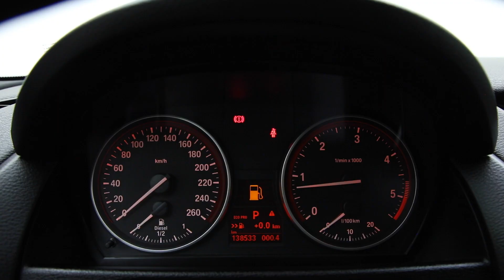cod 2751 BMW X1 CREDITAUTOMOBILE.RO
BMW X1
Livrare Imediata
id
ST2751
an
2014
rulaj
138.528 km
cilindree
1995cc
norma euro
euro 5
culoare
alb
transmisie
automata
tractiune
4x4
combustibil
motorina
putere
184 cp
caroserie
SUV
VIN
WBAVP91070VV37825
SVG
Garantie Extinsa
SVG
Revizie Gratuita
SVG
Livrare Gratuita
SVG
Asistenta Rutiera
Dotari

servodirectie

aigbag-uri frontale

airbag-uri laterale

computer bord

comenzi volan

proiectoare ceata

spalatoare faruri

senzori lumini

inchidere centralizata

camera marsarier

oglinzi electrice

dublu climatronic

bixenon

alcantara

usb

mufa aux

bluetooth telefon

bare longitudinale

jante aliaj

cutie automata

5 locuri
Descriere
/// BMW X1 1995 cc 184 C.P Automata 2014 ///

=Idea Leasing
=Midocar Leasing
=Raiffeisen Leasing
=Tiriac Leasing
=BRD Leasing
=BT Leasing

Servodirectie
Aer Conditionat Automat
Aigbag-uri Frontale
Airbag-uri Laterale
Computer Bord
Comenzi Volan
Proiectoare Ceata
Spalatoare Faruri
Senzori Lumini
Inchidere Centralizata
Camera Marsarier
Senzori De Parcare Fata - Spate
Oglinzi Electrice
Dublu Climatronic
Bixenon
Geamuri Electrice Fata - Spate
Alcantara
Cotiere Fata - Spate
Usb
Mufa Aux
Navigatie Gps + Harta Eu + Ro
Bluetooth Telefon
Bare Longitudinale
Jante Aliaj
Tractiune Integrala 4x4
Cutie Automata
Pilot Automat (limitator Viteza)
5 Locuri

Serie Sasiu : WBAVP91070VV37825
19623.1 EURO PRET BRUT CU TVA INCLUS